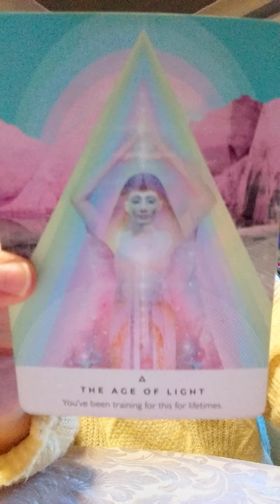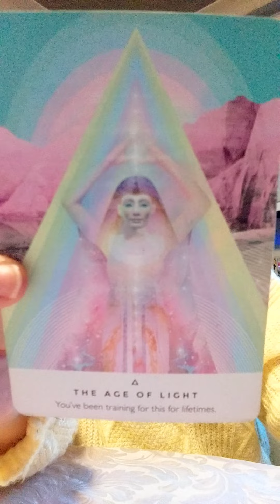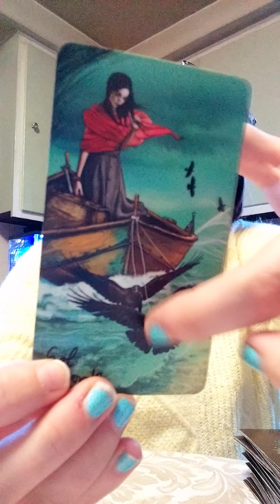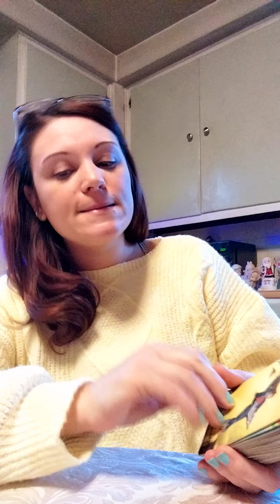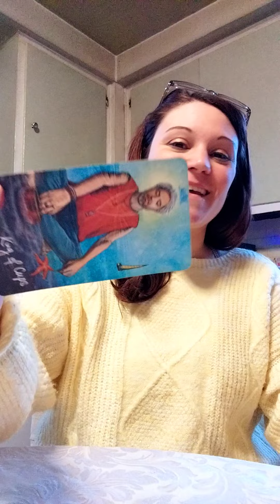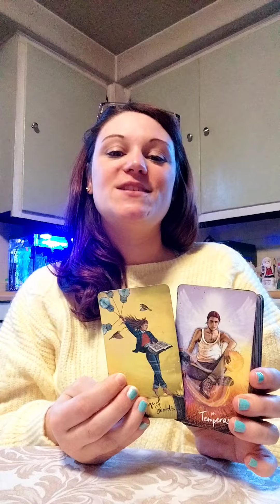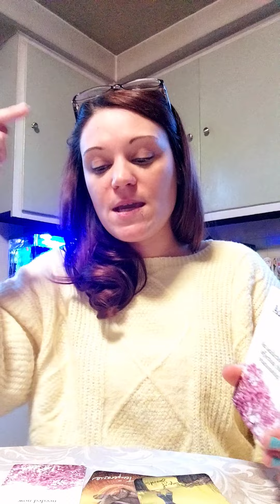♎️Libra⚖️ Divine Surprise, YES you deserve this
$truthbetoldintuition

*Amazon Wishlist